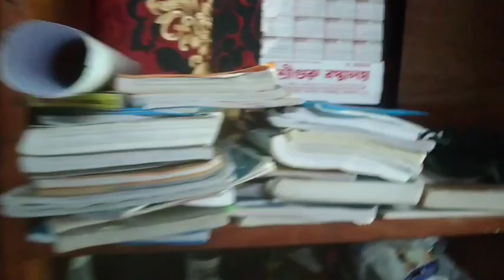vlogs bengalivlog "saradiner kajer kichu muhurto"please support me 🙏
nijer paye darano khub ichhe